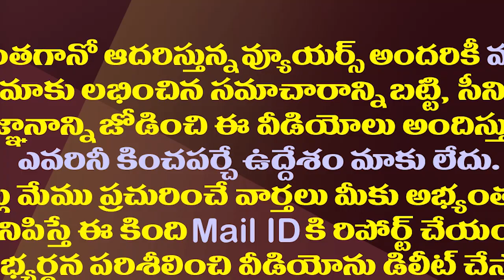తండ్రీకొడుకులు టార్గెట్ గా పవన్ కీలక వ్యాఖ్యలు| Pawan Kalyan Targeted Chandrababu And Lokesh